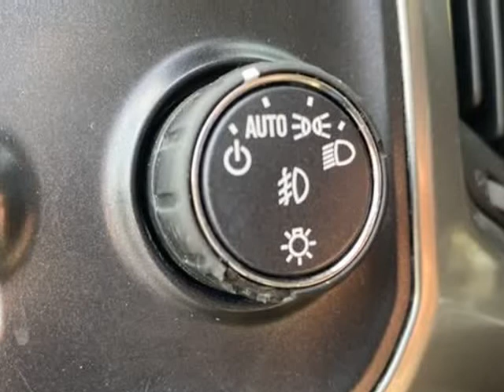2019 Chevrolet Silverado 2500 HD Crew Cab LTZ Pickup 4D 6 1/2 ft (Sebring, Florida)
4163 US 27 S
Sebring